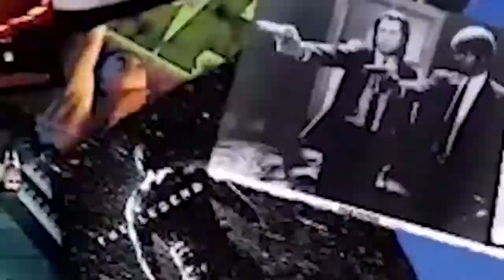The Conjuring - Film Review